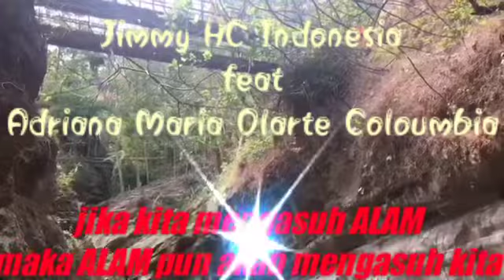Beberapa Alat Pemanggil Makhluk Halus (Jimmy-indonesia feat Adriana-Coloumbia)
Jimmy HC asal Indonesia berkolaborasi dengan Adriana Maria Olarte asal coloumbia memainkan beberapa alat music etnic di wisata Pengasinan Tonjong Kabupaten Brebes

Bersama jajaran Pemerintah Desa Tonjong bekerja sama dengan POKDARWIS Toto Remojong dan Karang Taruna Karya Bhakti Tonjong dalam membangun destinasi desa

Ketika kita mengasuh alam, maka alampun mengasuh kita
by: Adriana MO